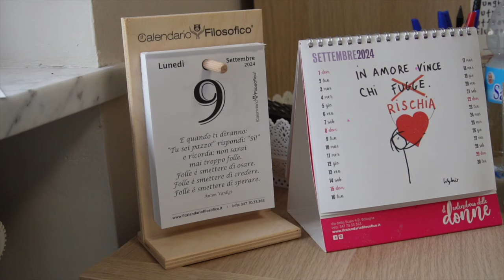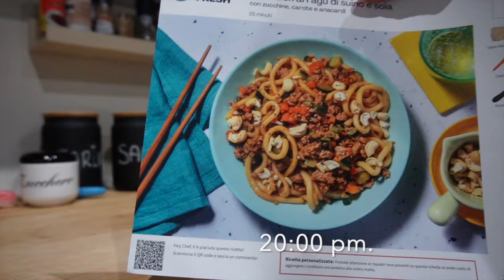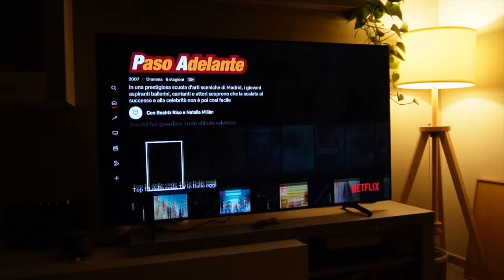🤍 Daily Routine~ un giorno nella mia vita 🤍 | DudasMakeUp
Da oggi sono anche su TikTok! ➡️  LaVitaDiNinni

Ciao ninni !
Ho deciso di pubblicare un nuovo video , per tornare in un modo diverso questa volta .
E non a caso ho deciso di pubblicarlo il 10 settembre .
Perché oggi sono passati esattamente 2 mesi da quando ho compiuto 30 anni e chi mi conosce sa quanto disagio e ansia mi creava questo numero.
Questo è un video su una mia giornata tipo , da ormai 6 anni a questa parte.

Sto tornando , con nuove consapevolezze e una nuova me …e voglio rendervi partecipi tutti,  per chi avrà voglia di ascoltare e condividere !!⭐️

Un abbraccio,
Ninni 🤍